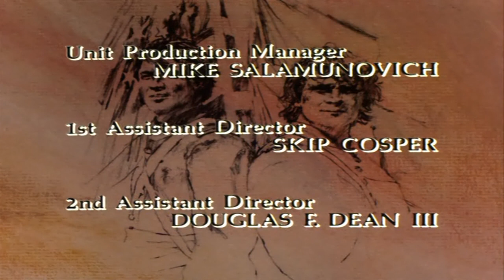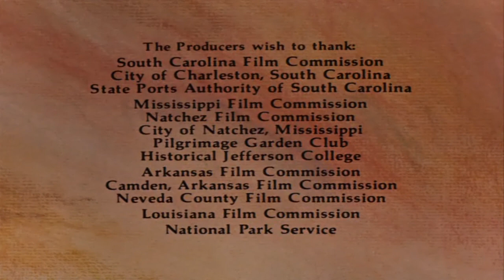Север и Юг фильм 1 ☆ Гражданская война ☆ США 1985 ☆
Север и Юг фильм 1 / Мы из СССР Гражданская война в США 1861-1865 годов / Книжная серия Север и Юг состоит из трех частей: Север и Юг, Любовь и Война и Рай и Ад

Соединенные Штаты Америки (сокращенно США или Соединенные Штаты (в просторечии - Америка)) - государство в Северной Америке. Площадь США - 9,5 миллионов км² (4-е место в мире). Население США - чуть более 333 миллионов человек (2021, оценка, 3-е место в мире). США - федеративная президентская республика, которая административно состоит из 50 штатов и федерального округа Колумбия, а также административно контролирует ряд островных территорий (Пуэрто-Рико, Виргинские Острова, Гуам и другие). Столица США - город Вашингтон (округ Колумбия)

Север и Юг - телевизионный американский сериал, снятый по одноименному роману Север и Юг писателя Джона Джейкса, который был написан в 1980-х и был бестселлером. Сценарий многосерийного фильма СевериЮг почти полностью, за исключением некоторых деталей, повторяет сюжет романа Север и Юг

Экранизации первых двух частей Север и Юг (1985) и Любовь и Война (1986) соответственн) имели огромный успех, третья же часть Рай и Ад (1994) была принята несколько холодно как критиками, так и публикой

Север и Юг - история дружбы двух молодых мужчин, которые учатся вместе в Вест-Пойнте. Один из них, Орри Мэйн (южанин), родился в семье плантаторов, в Южной Каролине. Другой, Джордж Хазард (северянин), живет в пригороде Филадельфии, Пенсильвания. Его семья владеет несколькими фабриками…

Джон Джейкс использовал образ Мэйнов и Хазардов, чтобы показать ту разницу в укладе жизни и мировоззрении, которая обычно ведет к гражданской войне: Мэйны - южане-рабовладельцы, которые предпочитают аграрную экономику, тогда как Хазарды - северяне, развиваются с помощью мануфактур и промышленности

В главных ролях Север и Юг фильм (южане):

Патрик Суэйзи - Орри Мэйн
Лесли-Энн Даун - Мадлен Фебрэ ЛаМотт
Джин Симмонс - Кларисса, мать Орри Мэйна
Джени Фрэнсис - Брэтт, младшая сестра Орри Мэйна
Терри Гарбер - Эштон Мэйн, младшая сестра Орри Мэйна
Льюис Смит - Чарльз Мэйн, кузен Орри Мэйна и его сестер
Джим Мецлер - Джеймс Хантон, муж Эштон
Дэвид Кэррэдин - Джастин ЛаМотт, муж Мадлен
Филип Каснофф - Элкан Бэнт, враг Джорджа и Орри

В главных ролях Север и Юг фильм (северяне):

Джеймс Рид - Джордж Хазард
Уэнди Килборн - Констанс, жена Джорджа Хазарда
Керсти Элли - Вирджилия, сестра Джорджа Хазарда
Джон Стоквелл - Билли, младший братишка Джорджа
Инга Свенсон - Моуд, мать Джорджа и его братьев и сестры
Джонатан Фрейкс - Стэнли, старший брат Джорджа Хазарда
Венди Фултон - Изабелл, жена Стэнли Хазарда
Энди Стал - Нед Фиск, однокурсник Орри Мэйна и Джорджа Хазарда

Гражданская война - наиболее острая форма разрешения накопившихся социальных противоречий внутри государства. Проявляется ГражданскаяВойна в виде крупномасштабного вооруженного противостояния между организованными группами или, реже, между нациями, входившими в состав ранее единой страны. Целью сторон, как правило, является захват власти в стране или в отдельном регионе

Признаками гражданской войны являются втянутость гражданского населения и вызванные этим значительные потери

Способы ведения гражданских войн часто отличаются от традиционных. Наряду с использованием враждующими сторонами регулярных войск большое распространение получает партизанское движение, а также различные стихийные восстания населения и тому подобное. Нередко гражданская война сочетается с борьбой против иностранной интервенции других государств

Соединенные Штаты Америки были образованы в 1776 году при объединении тринадцати британских колоний, объявивших о своей независимости. Война за независимость США продолжалась до 1783 года и окончилась победой колонистов. В 1787 году была принята Конституция США, а в 1791 - Билль о правах, который существенно ограничил полномочия правительства в отношении граждан

В 1861 году противоречия между рабовладельческими южными и промышленными северными штатами привели к началу четырехлетней Гражданской войны в США

Гражданская война в США (Война Севера и Юга) - гражданская война 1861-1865 годов между Союзом 20 штатов и 4 пограничных рабовладельческих штатов Севера, оставшихся в Союзе, с одной стороны, и Конфедерацией 11 рабовладельческих штатов Юга с другой

Джон Джейкс (31 марта 1932, Чикаго) - американский писатель в жанре исторической прозы, вестерна, фэнтези, фантастики и ужасов

Гражданская война в США / Север и Юг трилогия (The North and South trilogy):

North and South (1982) - экранизация в 1985 году I тома Север и Юг
Love and War (1984) - экранизация в 1986 году II тома Любовь и Война
Heaven and Hell (1987) - экранизация в 1994 году III тома Рай и Ад